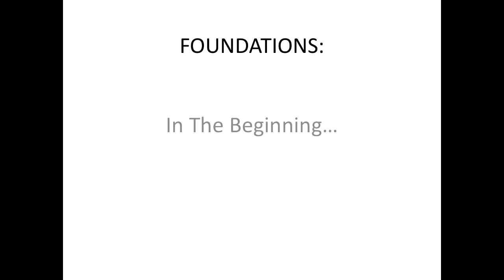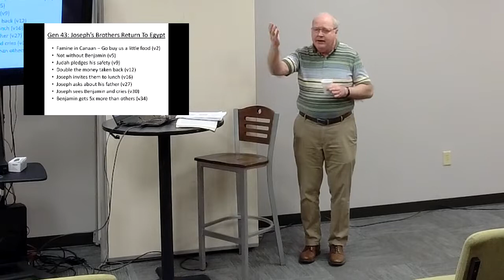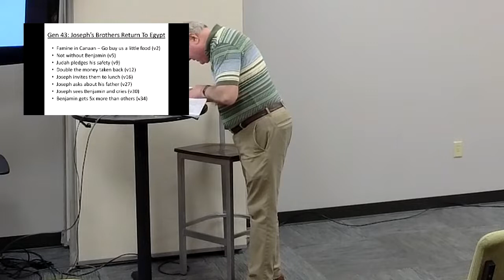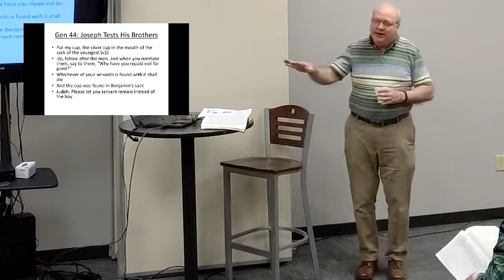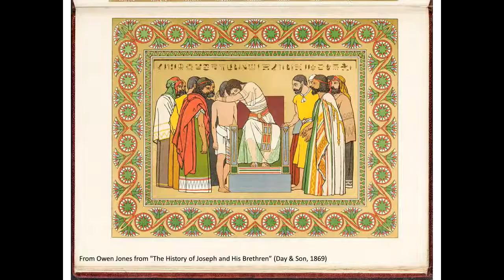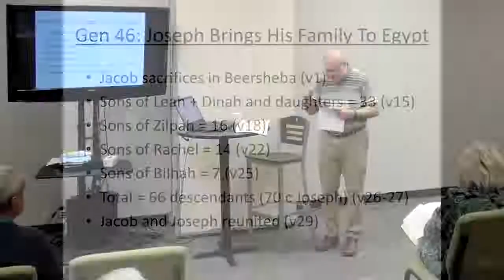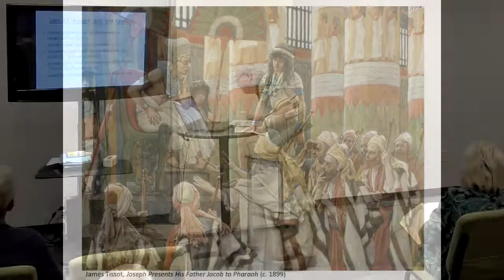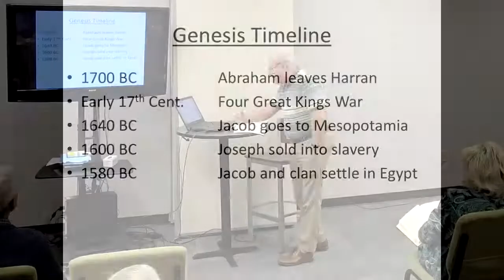Foundations: In The Beginning Class - Richard Thompson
Sunday Morning Bible Class | Oct 23, 2022